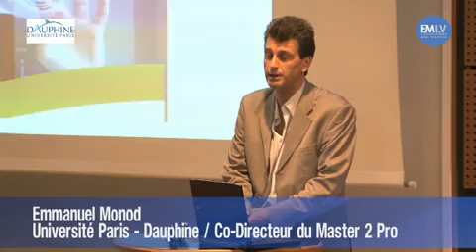Remise des diplômes EMLV - Paris Dauphine du Master MCT à la promotion 2010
Jeudi 25 novembre 2010, au Pôle Universitaire Léonard de Vinci.